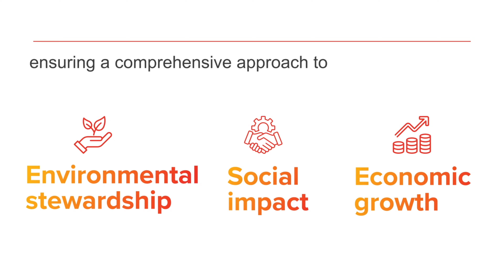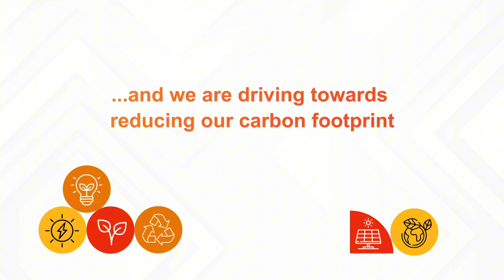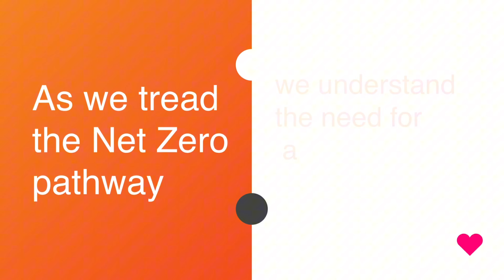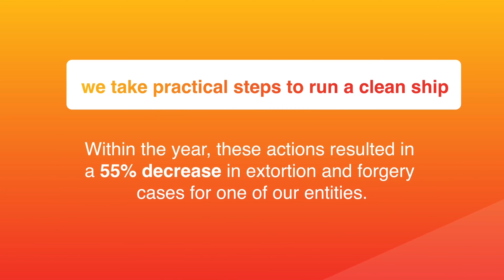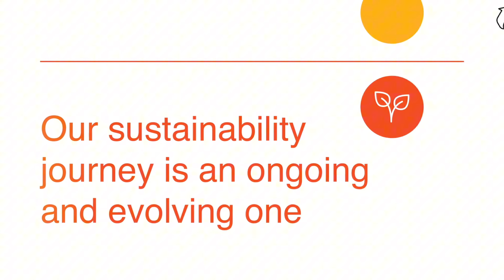Our Path to Net Zero: Sustainability Report Animation